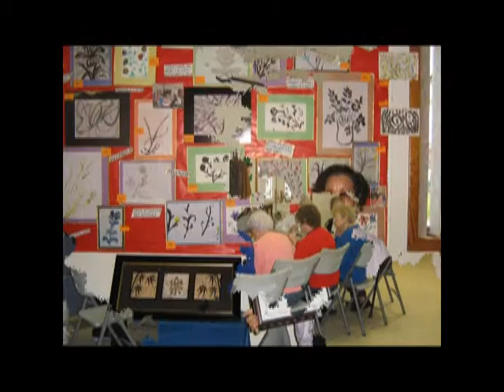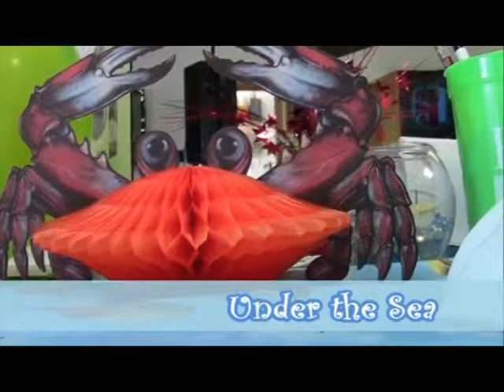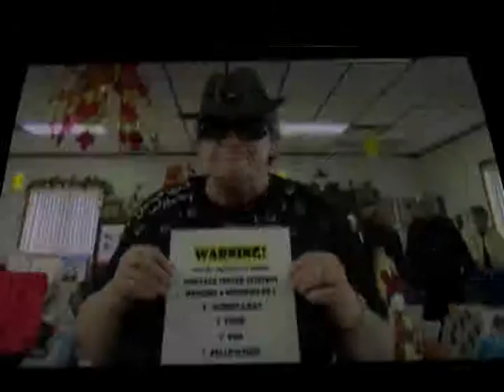A look back at 2013